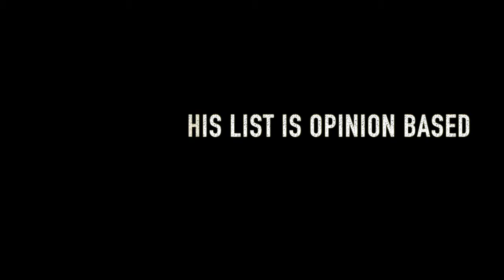Top 10 DC Heroes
My top 10 DC heroes based on my opinion.